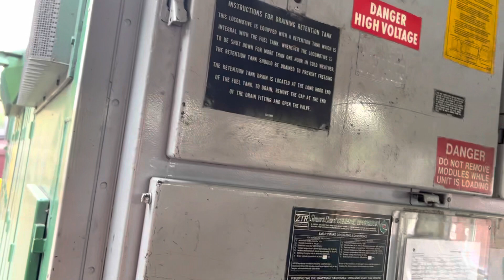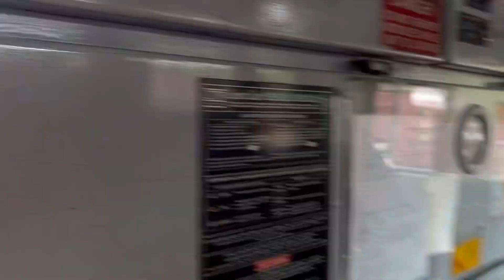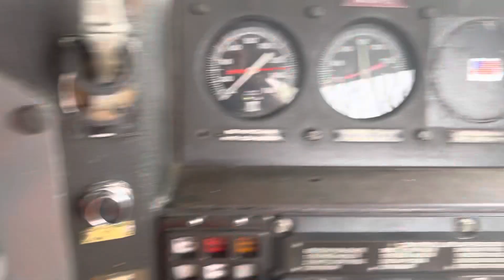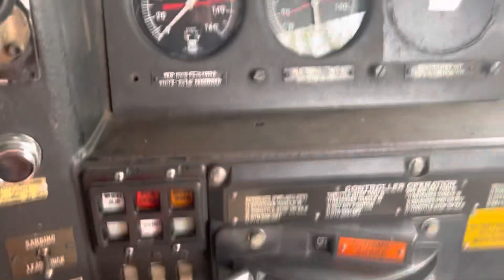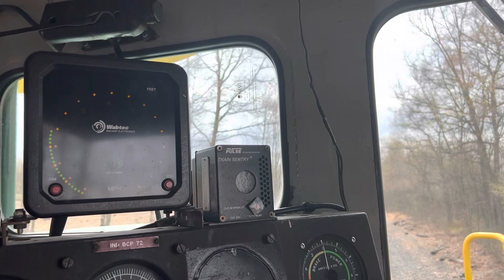Revenge of the Oneida Clipper: Reading & Northern railroad cab ride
It was a long but fun trip for my birthday, special thanks to Ken from the model club for giving me the ticket last minute, matt for convincing me to ride that day (got the original seats) and breezy for putting up with me.